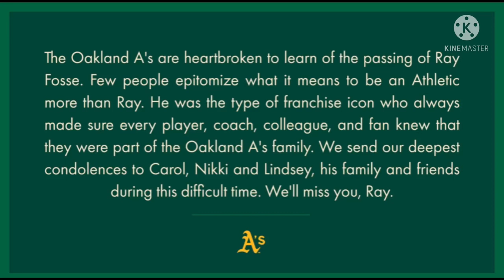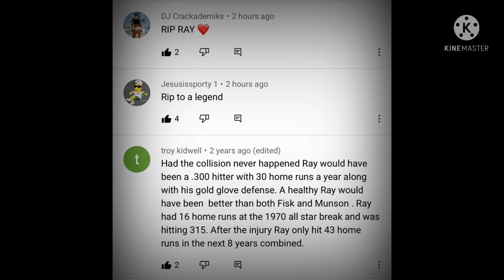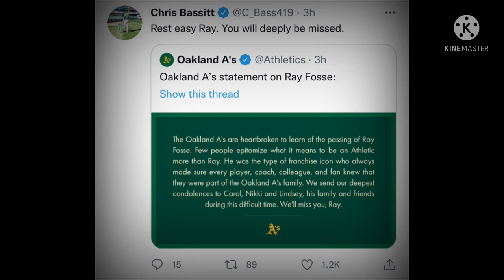Thank you, Ray Fosse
Join Über Alles

RIP legend